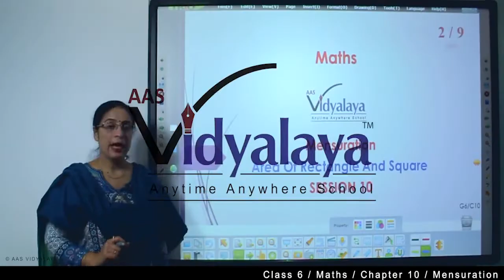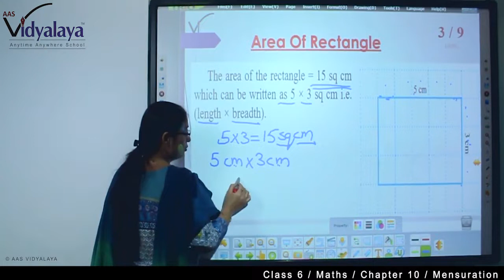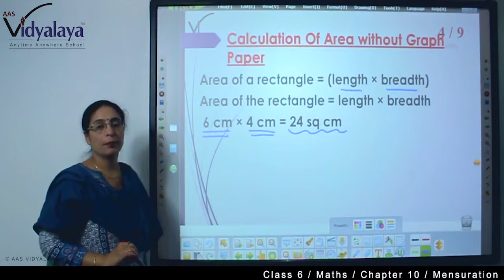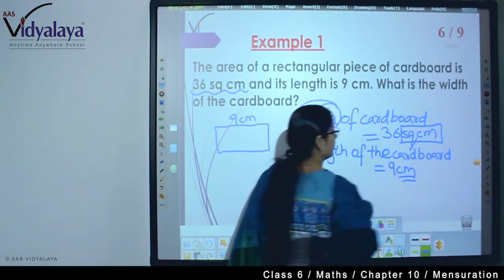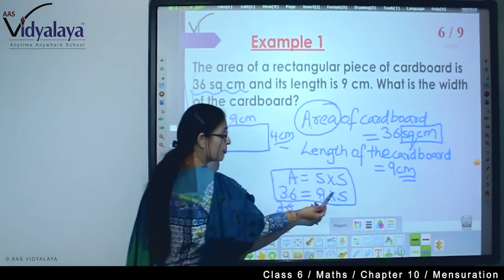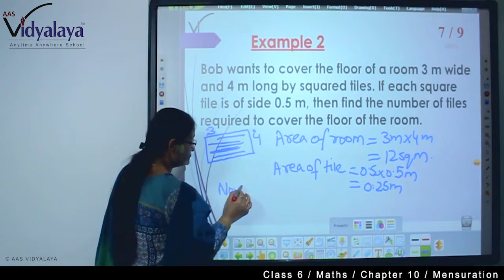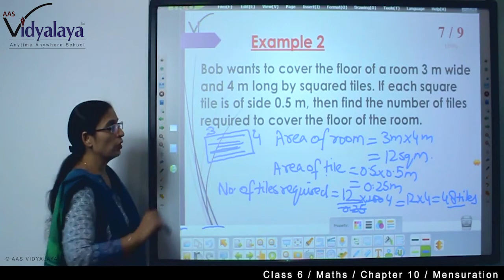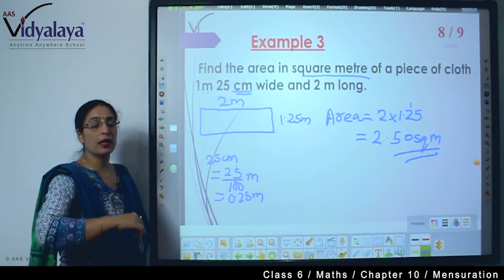160 NIOS OBEC Maths C16S4 - Mensuration - Example